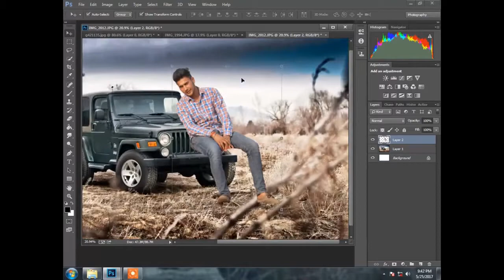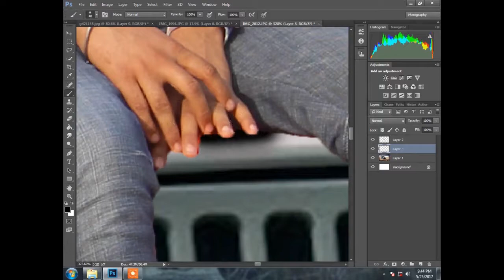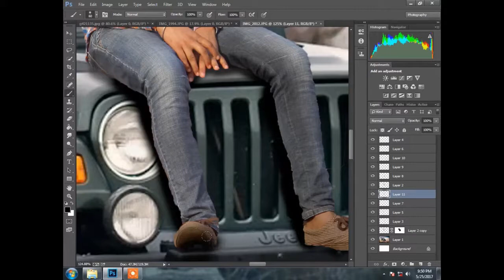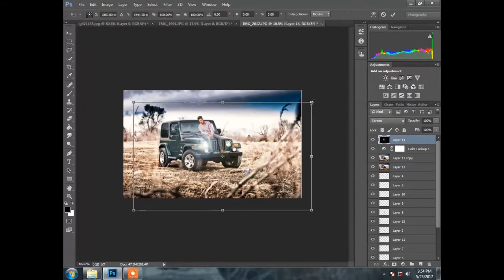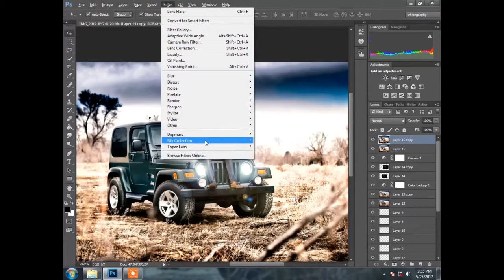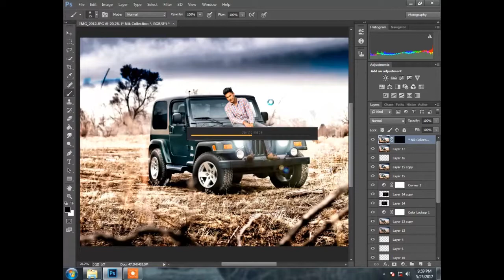photo editing in jeep | Photoshop tutorial | background changing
stoke - google ta lab lo